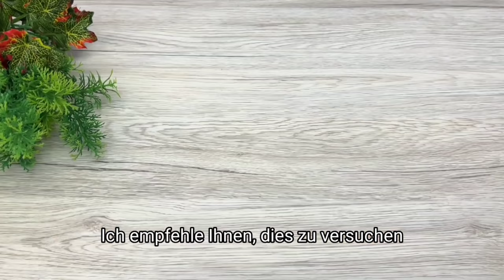Der berühmte Snack, der die Welt verrückt macht! Kein Ofen, Schweinshaxen!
Der berühmte Snack, der die ganze Welt verrückt macht! Kein Ofen, Schweinshaxe Vorspeise!
Kochen Sie einfach die Schweinshaxen und kochen Sie sie in einem Topf und Sie werden das Ergebnis lieben. Gekochte Schweinshaxe ist ein traditionelles deutsches Gericht. Es wird das Hauptgericht auf Ihrem Tisch, denn das Rezept ist sehr lecker und authentisch, Fleischliebhaber werden nicht vorbeikommen, ohne es zu probieren. Kochen Sie mit Freude! Mit Genuss essen!
Kochrezept und Zutaten:

2 Schweinshaxen.
Mit Wasser füllen.
Schaum entfernen.
1 EL Salz.
1 Karotte.
2 Zwiebel
Zugedeckt bei schwacher Hitze 3,5 Stunden garen.
Nach 2,5 Stunden schwarzen Pfeffer hinzufügen.
1 weitere Stunde kochen.
Lorbeerblatt 15 Minuten vor Ende der Garzeit zugeben.
800 g Kartoffeln kochen.
250 g Champignons.
Sonnenblumenöl.
100 g Speck.
1 Zwiebel
1-2 Knoblauchzehen.
Salz und schwarzer Pfeffer nach Geschmack.
Kochen bis weich.
Mach das Feuer aus
1 TL Senf.
80 ml Salzlake aus eingelegten Gurken.
Gekochte Kartoffeln schneiden.
3 eingelegte Gurken
Ein wenig Frühlingszwiebel.
Knochen vom Fleisch entfernen.
Sprich mir nach.
Fügen Sie etwas Petersilie hinzu.
2 Knoblauchzehen hacken.
150 g sonnengetrocknete Tomaten dazugeben.
150 ml Brühe zugeben.
gut mischen
Fest in Frischhaltefolie wickeln.
Mit Dill bestreuen.
Über Nacht in den Kühlschrank stellen.
Unser schmackhaftes Fleisch ist fertig.
Es hat ein wunderbares Aroma.
Ich empfehle Ihnen, dies zu versuchen.
Mögen und teilen.
Guten Appetit! Danke!

Freunde, wenn euch das Video gefallen hat, könnt ihr bei der Entwicklung des Kanals helfen:
Teile dieses Video mit deinen Freunden in den sozialen Medien. Das Rezept wird auf Ihrer Seite gespeichert!
Bewerte das Video! Schön ist schön und wichtig für die Entwicklung des Kanals!
SCHREIBEN SIE EINEN KOMMENTAR oder zumindest ein Lächeln. Ich werde sehr glücklich sein!
Registrieren Sie sich ganz schnell
Wurden sie bereits registriert? Ργο Schalten Sie den Klingelton ein, um über neue Videos benachrichtigt zu werden! Danke für die guten Kommentare und tollen Bewertungen! Mit Liebe kochen!